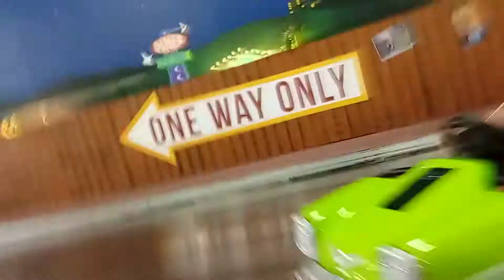crash dummies on 😂😂😂